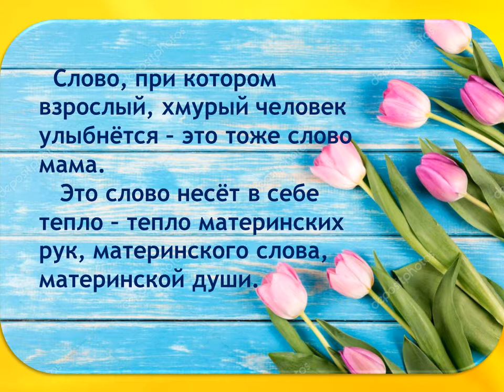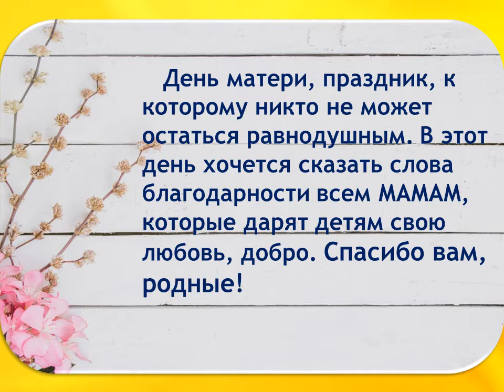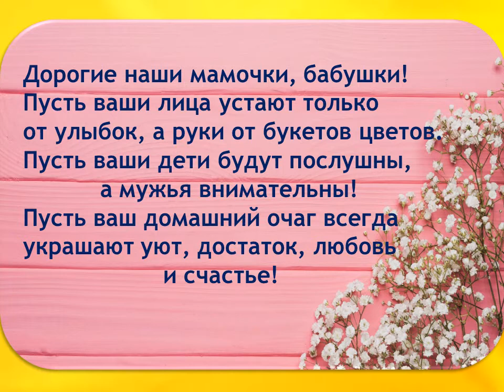Видеопрезентация «Мама… Слов дороже нет на свете»